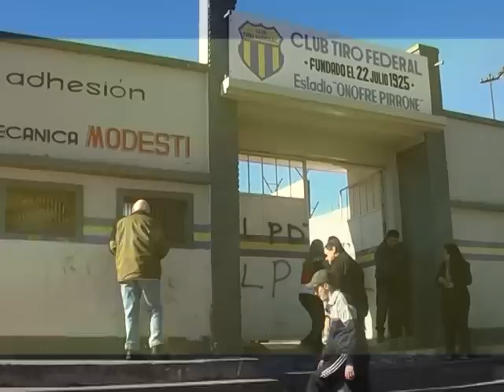FDLD0008 TIRO FEDERAL VS PACIFICO CABILDO 290712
FDL- Tiro Federal-Pacífico de Cabildo del 29-jul-2012 Bahía Blanca Liga del Sur
Fútbol de Liga, las mejores imágenes del fin de semana